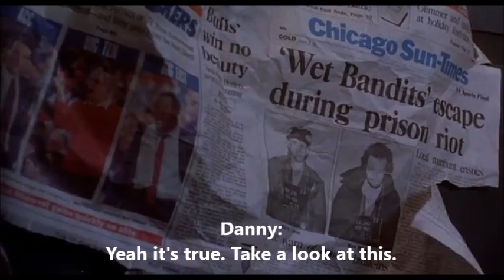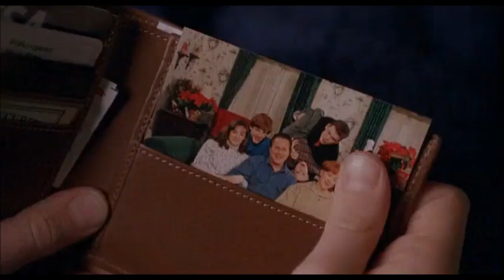Distant Goodnights Crossover Christmas Star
The Family of the Crossover Kids are very worried about the kids and they don't know what to do. Meanwhile Jade tells Dani why she helped the others check into the Plaza Hotel. All that Jade wanted is some new friends.